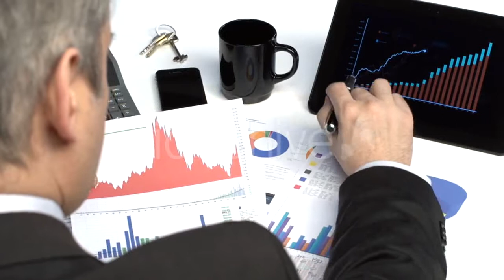Lots Of Blood Flowing In The River - (nature) | Stock Footage Mega Pack +40 items